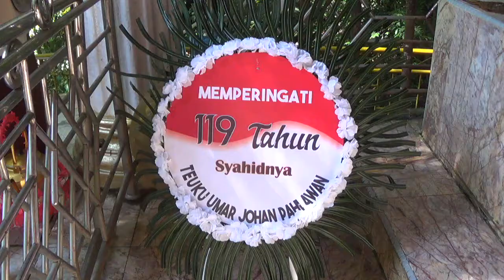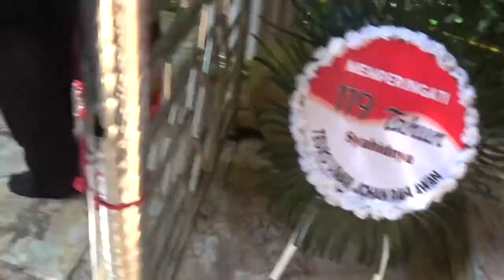ZIARAH MAKAM TEUKU UMAR